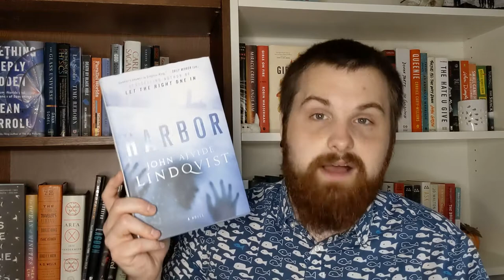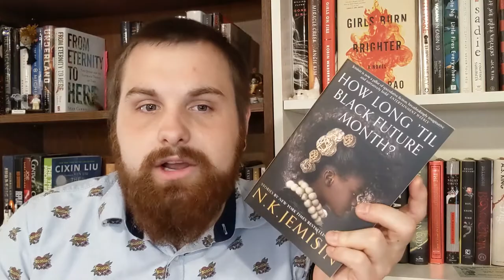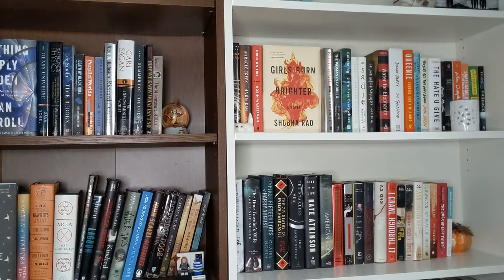Books I'm reading in August | TBR 2020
The Skeptics Guide to the Universe by Steve Novella et al

Barracoon: The Story of the Last "Black Cargo" by Zora Neale Hurston